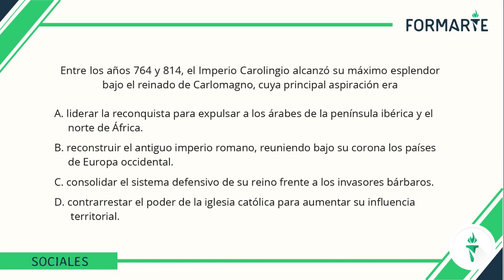Imperio Carolingio - Ejercicios Sociales Formarte